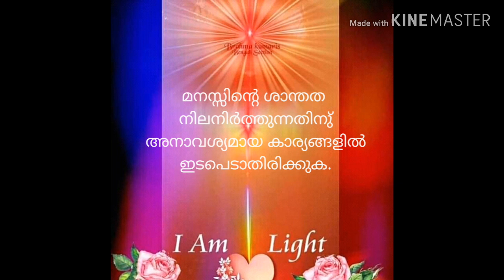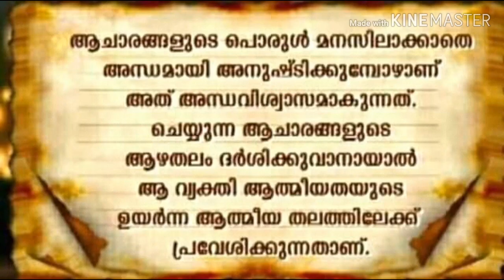പോസറ്റീവ് ചിന്തകൾ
Positive thoughts with Music